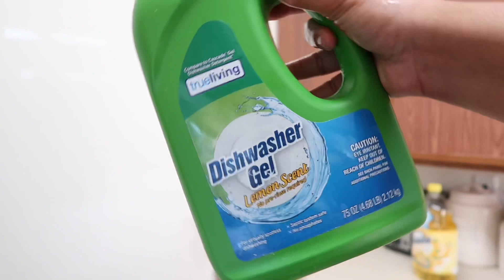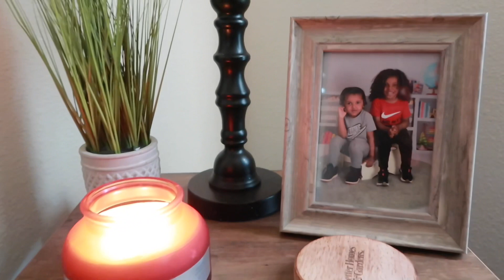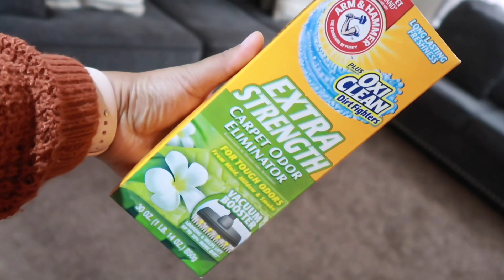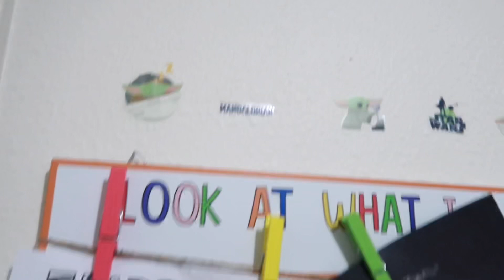TACKLE THE MESS! 2021 | VERY MOTIVATING CLEANING | MESSY HOUSE CLEAN WITH ME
I filmed this video several months ago but it has so much motivation I had to post! I hope you enjoy it!!

🌸ABOUT ME🌸
My name is Amber! I’m a mama of 4 beautiful babies who are my world! I’m a full time working mama who is just trying to handle life & motherhood one hot mess at a time!